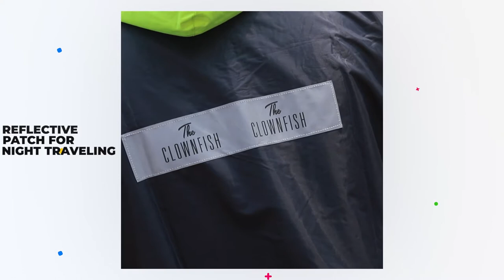The Clownfish Marcus Series Men's Waterproof Raincoat.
This Reversible raincoat is made from premium waterproof Polyester double coating material with PU backing . Inner material is PVC. Every joint is seam sealed with additional leak proof stitching making it completely waterproof. Overlaying flap with snap buttons over zippers prevents water seepage. It also comes with high collars and adjustable hood. Good quality elastics in trousers and hand cuffs makes it super comfortable to wear. Jacket comes with spacious inner pocket to store your mobile safely. Front cross pockets as added advantage. Back reflective stripe assure safety while travelling in low lighting. Printed plastic pouch with rope comes as a storage bag with this raincoat.

To buy on amazon